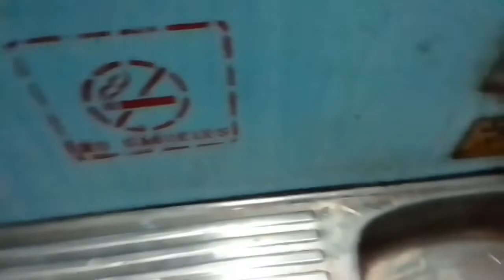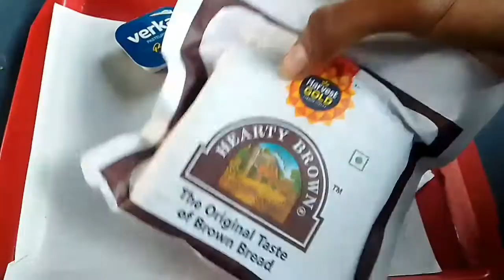new delhi to bhubaneswar duronto express ||train journey vlog hindi || travel vlog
w

train journey
train journey vlogger